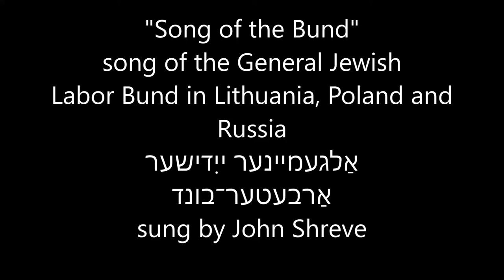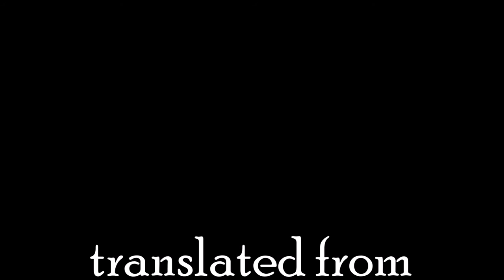Song of the Bund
Song of the General Jewish Labour Bund in Lithuania, Poland and Russia.